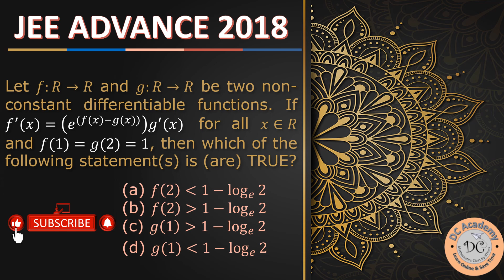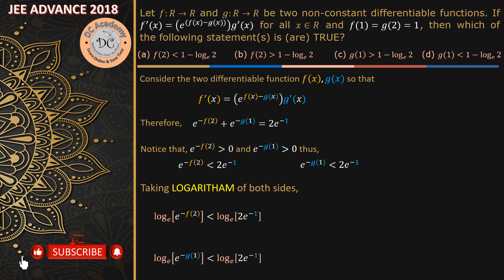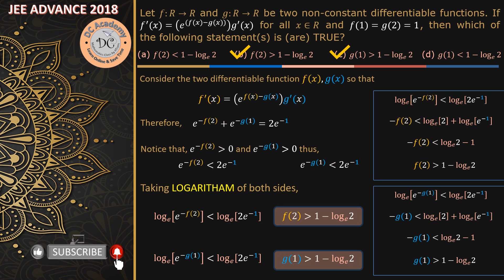Let 𝑓:𝑅→𝑅 and 𝑔:𝑅→𝑅 be two non-constant differentiable functions. If 𝑓′ (𝑥)=𝑒^((𝑓(𝑥)−𝑔(𝑥))) 𝑔′ (𝑥)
Let 𝑓:𝑅→𝑅 and 𝑔:𝑅→𝑅 be two non-constant differentiable functions. If 𝑓^′ (𝑥)=(𝑒^((𝑓(𝑥)−𝑔(𝑥))) ) 𝑔^′ (𝑥) for all 𝑥∈𝑅 and 𝑓(1)=𝑔(2)=1, then which of the following statement(s) is (are) TRUE?